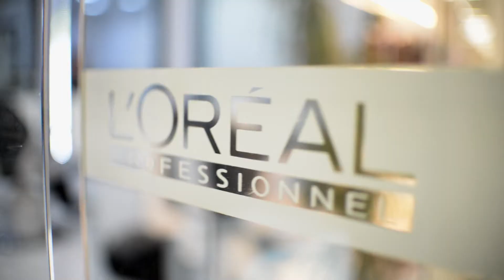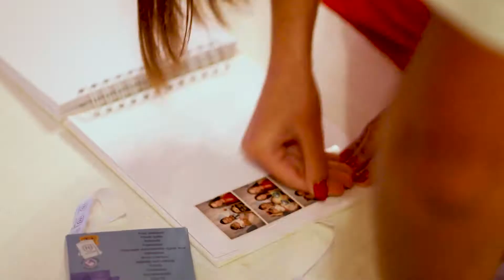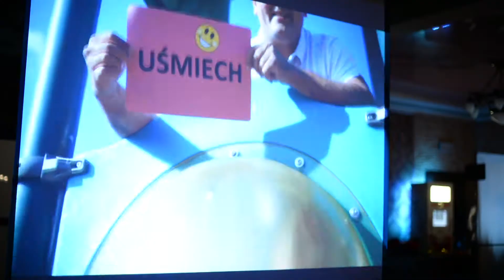Klip - Karolina & Krzysztof